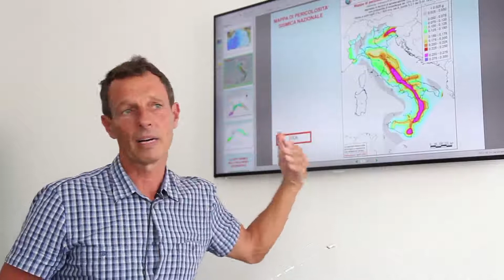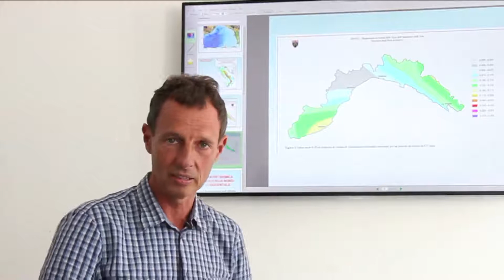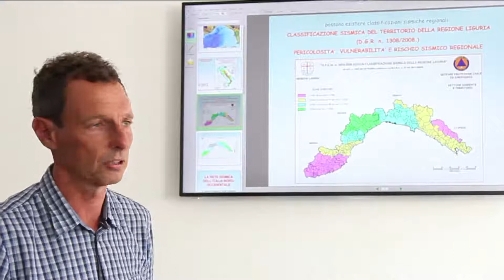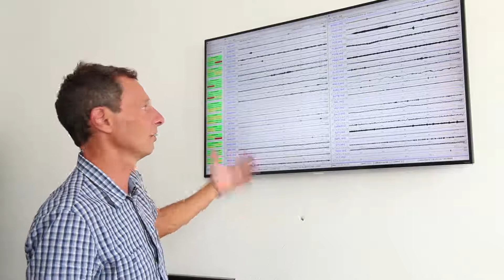Quando la terra trema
Daniele Spallarossa, professore di sismologia dell’Università di Genova, ci chiarisce i cliché che circolano sui terremoti e ci spiega la mappa di rischio della nostra penisola e la situazione della Liguria.